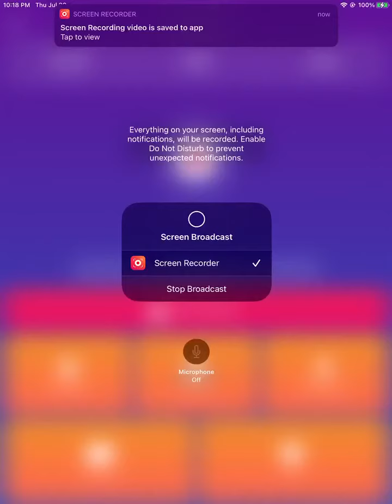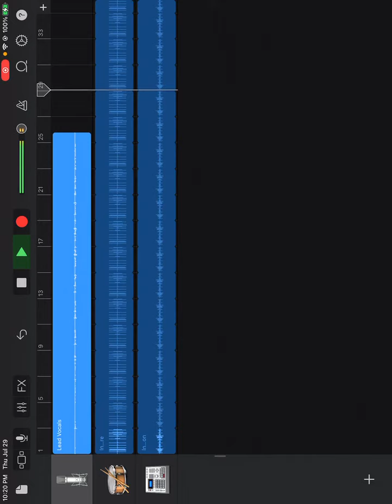Like dyin skills by l mann